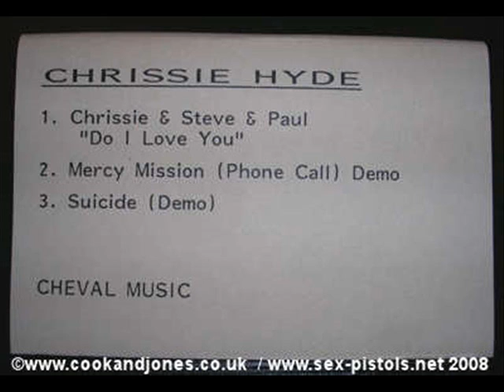"Do I Love You" - Chrissie Hynde w/ Steve Jones & Paul Cook(1978)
From a long lost demo of Chrissie Hynde(Pretenders) along with Steve Jones & Paul Cook(Sex Pistols, The Professionals) covering the Ronnie & The Ronettes classic. This was recorded in 1978, most likely recorded at the same time as the sessions for Johnny Thunders "So Alone" album(1978), especially since all three(Hynde, Jones and Cook) also appear on that album. Not the best audio quality but still a total gem with Hynde and Jones sharing verses.